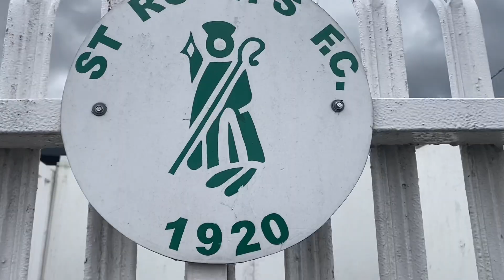Watching the “non-league Celtic” | ST ROCH’S FC - LARGS THISTLE FC | penalty shootout | 16.04.2022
Back in Glasgow - Experiencing something very special at St. Roch's FC

Local football, old school, everything you need for a 20th century vibe!